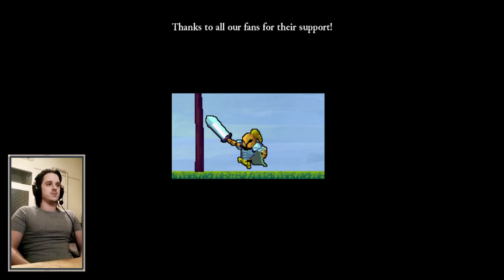And the last boss is... Sir Johannes??? - Rogue Legacy [EP 9]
We've passed through The Gatekeeper... remembered The Forgotten... snuck past The Sentinel... and counted The Infinite! And today... it is time to kill the last boss!

Rogue Legacy is a genealogical rogue-"LITE" where anyone can be a hero.

Each time you die, your child will succeed you. Every child is unique. One child might be colorblind, another might have vertigo-- they could even be a dwarf.

That's OK, because no one is perfect, and you don't have to be perfect to win this game. But you do have to be pretty darn good because this game is HARD. Fortunately, every time you die all the gold you've collected can be used to upgrade you manor, giving your next child a step up in life and another chance at vanquishing evil.

Chapters:
0:00 EPIC Intro
0:50 The run
4:42 The retry
8:19 Statistics
10:44 Credits
11:47 Outro & thoughts
12:18 End screen